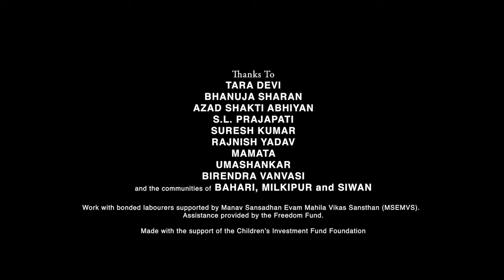BONDED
Tara Devi is a survivor of bonded labour working to end debt bondage and other forms of forced labour in her community in northern India.

Produced by Disobedient Films with assistance from the Freedom Fund and the Children's Investment Fund Foundation.